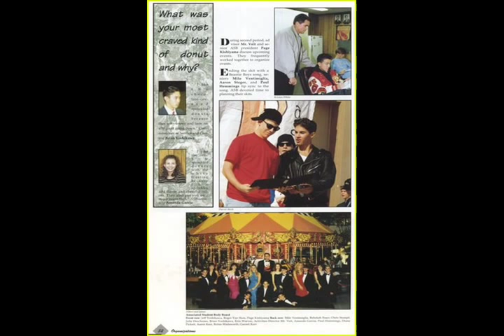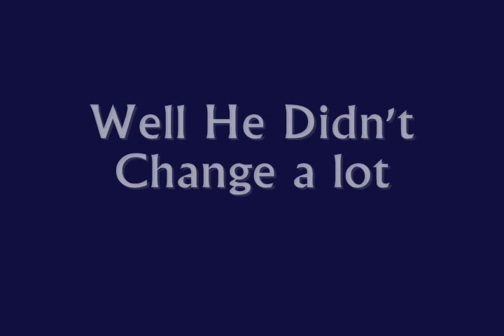Milo Ventimiglia High School Photos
I Found Some Pics From justjared.buzznet.com about Milo Ventimiglia(Heroes,Gilmore Girls,American Dreams,Bedford Diaries,Rocky Balboa)